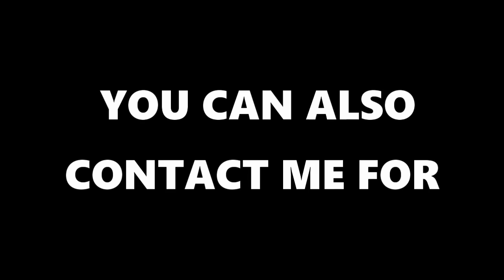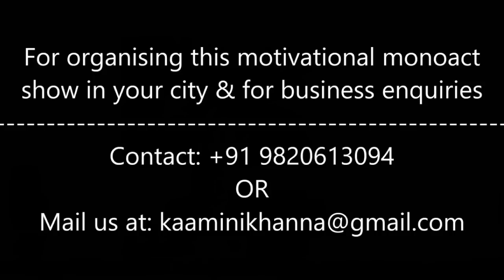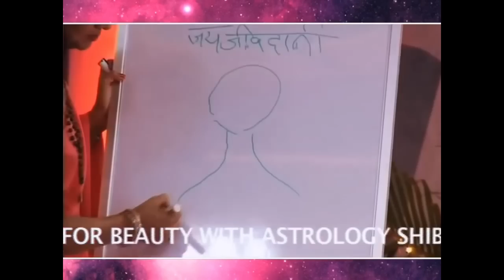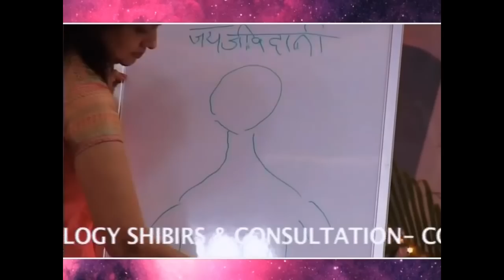15 JUNE 2023 ग्रहों के राजा सूर्य का मिथुन राशि में गोचर | सभी 12 राशियों का राशिफल और उपाय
सूर्य का मिथुन राशि में प्रवेश 15 जून 2023 से। जानिए सूर्य के इस राशि परिवर्तन का आपकी राशि पर असर एस्ट्रोलॉजर कामिनी खन्ना द्वारा। यह राशिफल लग्न और राशि के अनुसार हैं। Sun Transit in Gemini | Effect on all 12 Zodiac Signs

Our Astrology Services:
RASHI PARIVARTAN
RASHIFAL
KUNDALI VISHLESHAN
ASTROLOGY
BIRTH CHART
HOROSCOPE
ASTROLOGICAL REMEDIES
PREDICTIONS
HOROSCOPE READING
FUTURE FORECAST
VASTU
Rashifal Aaj Ka
Daily Horoscope
Astrology Remedies
Daily Rashifal
Rashi Bhavishya
Live Horoscope
Kundali Analysis Live
Live Kundli
Horoscope Analysis Live
Live Astrology
Astrologer
Astrological Consultancy